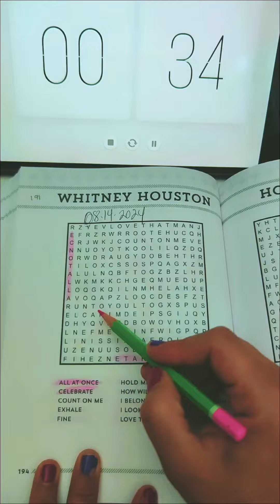WHITNEY HOUSTON| Brain Puzzle 🧩 (191/365)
CANCIONES DE WHITNEY HOUSTON 🎙️

🎙️ CELEBRATE
🎙️ COUNT ON ME
🎙️ EXHALE
🎙️ FINE
🎙️ HOLD ME
🎙️ LOVE THAT MAN
🎙️ MIRACLE
🎙️ RUN TO YOU
🎙️ SO EMOTIONAL
🎙️ STEP BY STEP
🎙️ THE BODYGUARD

191 de 365